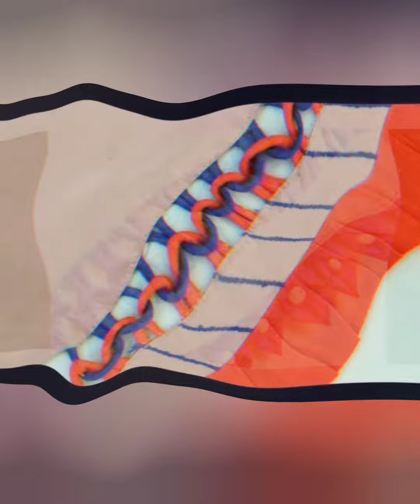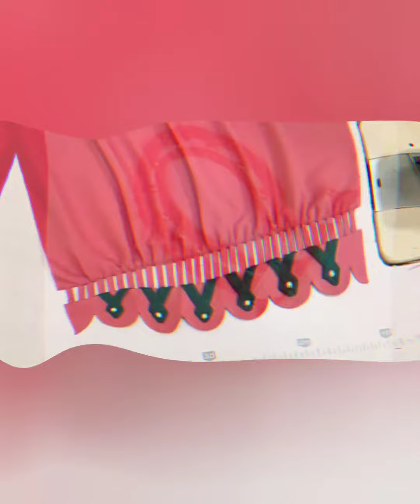Stylish Sleeves design l Dori sleeves design l Amazing sleeves design on Plane fabric